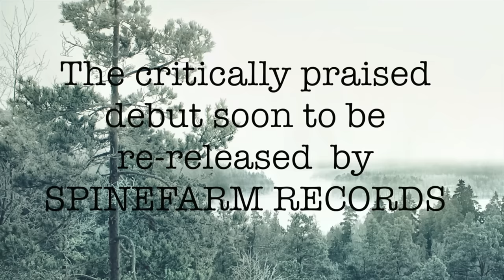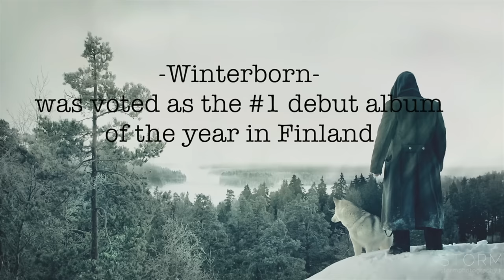Wolfheart - Routa Pt 2 (Official Music Video)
Debut album "Winterborn" re-issue with two bonus tracks out now